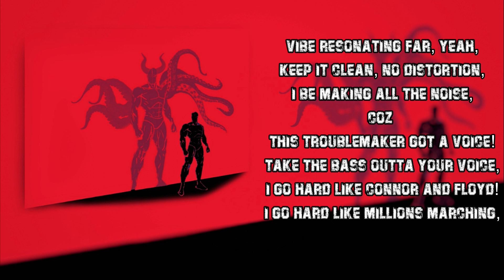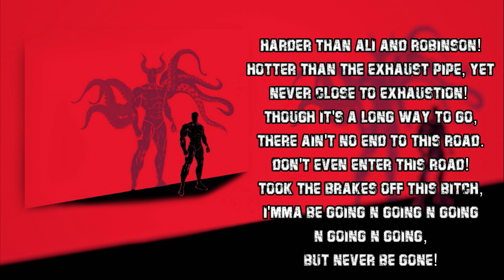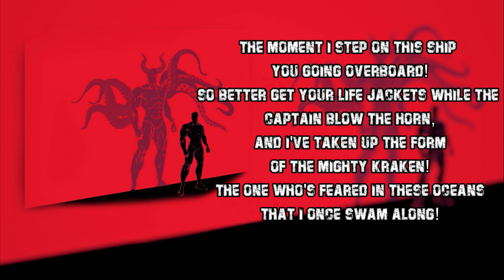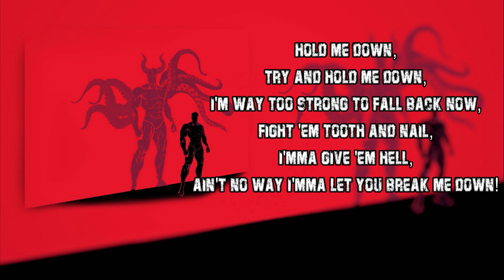ACE SI(x)CK - Hold Me Down [ Official Lyric Video ]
Composed - Produced - Arranged - Written - Performed - Mixed & Mastered by ACE SI(x)CK
Artwork by ASHWINI A S